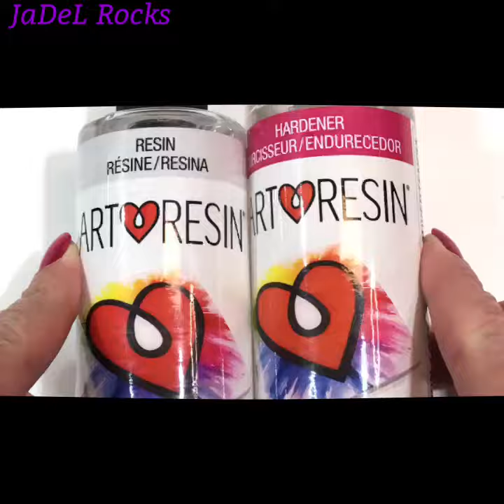TOO EASY!! Snowflake Mandala!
Here's a super cute snowflake mandala! You can paint one easily with this super short tutorial! If you have any questions just comment. Happy Holidays!

💜 JaDeL Rocks Channel Is about:
Mandala tutorials, kindness rocks, dot art with all the swooshes and swipes, dotting fun, products like Resin and Varnish, acrylic paints, glitters, and just about anything you can think of to do with rocks. I'm just scratching the surface! Stick around and laugh with me as we make this world a prettier place. one rock at a time! Just Remember: It's not Perfect... It's ART!

🔵Like me on Facebook at JaDeL Rocks

🛒 eBay at jadelrocks